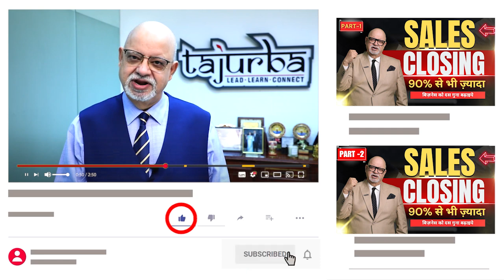Closing the deal: The secret strategies you need to know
Unlock the art of persuasion and elevate your sales game with 'Secrets of Closing Your Sales.' In this dynamic video, discover proven strategies and techniques to seamlessly guide potential clients from consideration to commitment. Dive into the psychology of successful sales closing, exploring the intricacies of communication, rapport-building, and objection handling. Whether you're a seasoned sales professional or just starting, this video unveils the coveted secrets that can turn prospects into loyal customers. Master the craft of closing deals effectively and watch your sales soar to new heights. Elevate your approach, conquer objections, and make closing sales an art form with these invaluable secrets.